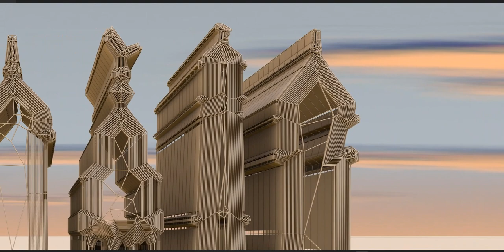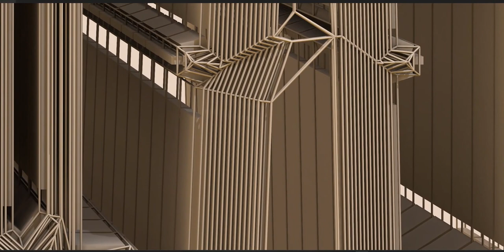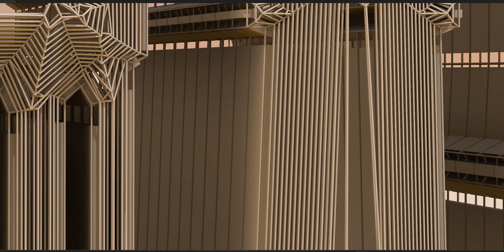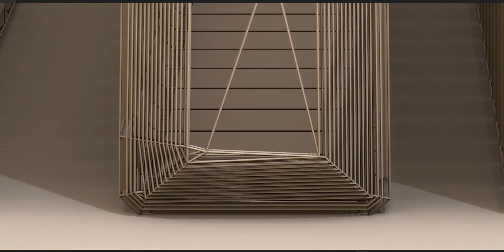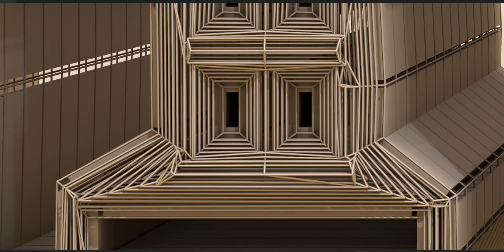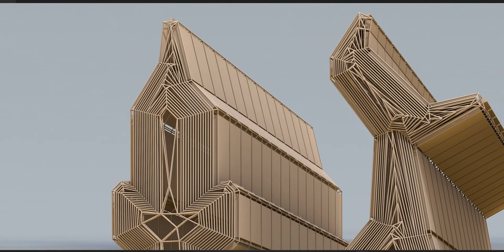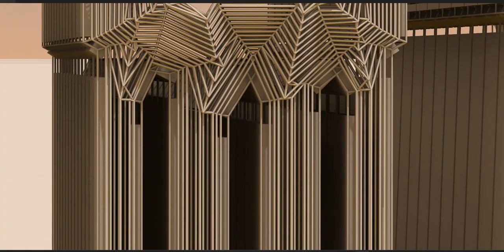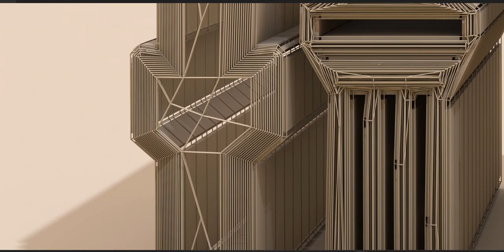Mosques are usually covered buildings, but can be any place where prayers (salah) are performed